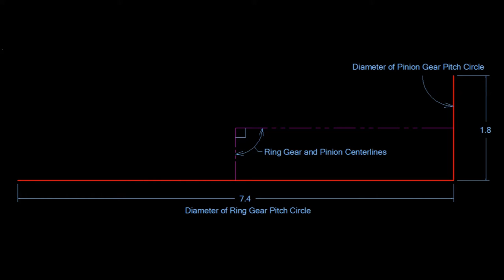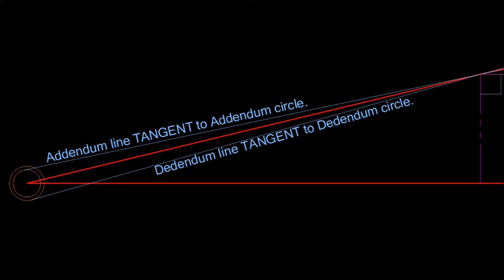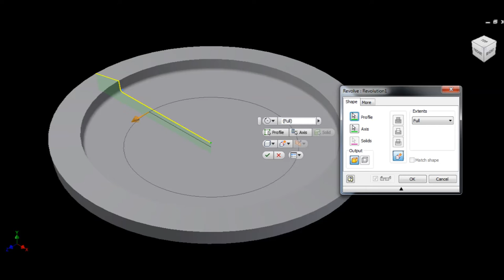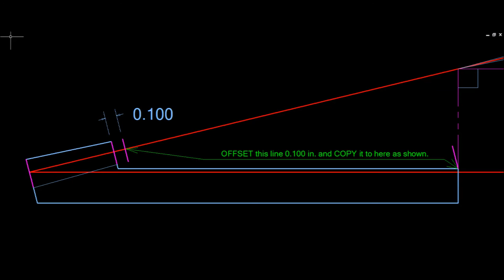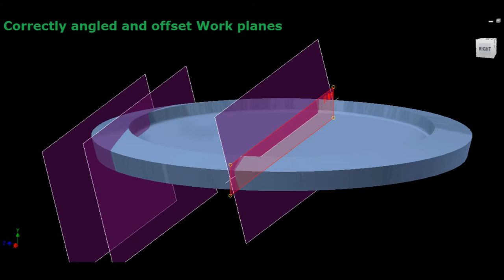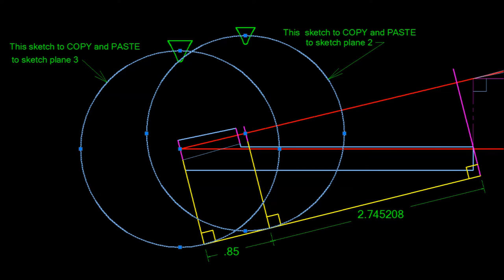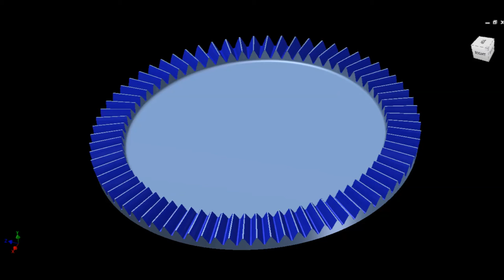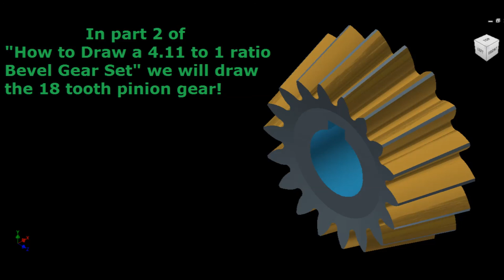How to: Bevel Ring Gear Procedure using Autocad and Inventor (Part 1 of 2)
Description Part 1 of 2 shows how I design my Straight Bevel gears. This is a 4.11:1 ratio. I will build a 4.11 ratio bevel gear set in the Stratasys 3-D prototype machine to bolt into a model of a differential display. Part 2 of the video instruction will cover the procedure for the pinion gear.
Music is by Garrick Davis and Fabulous Funky Band.